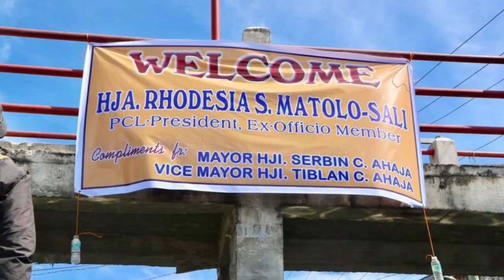RAAYAT KALASAHAN || EPISODE 1